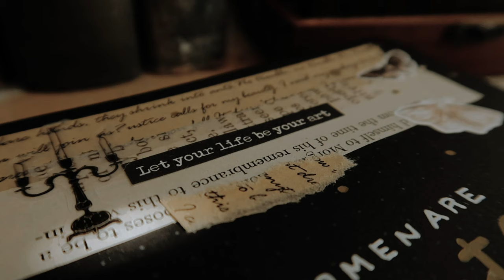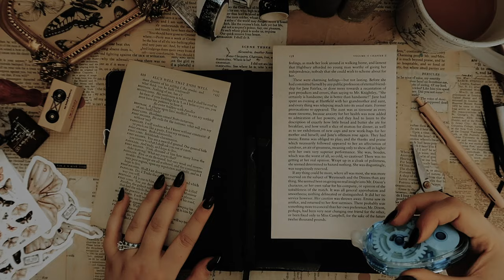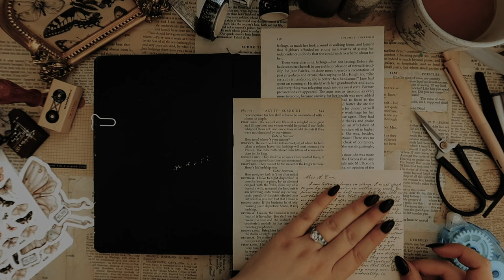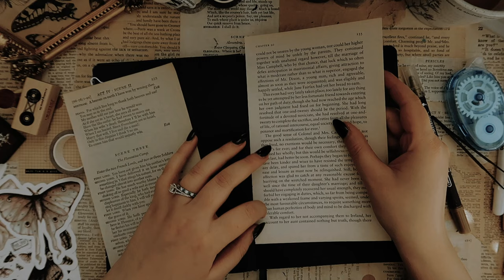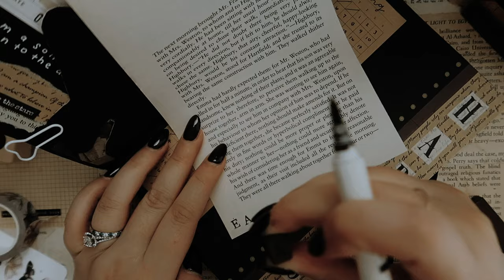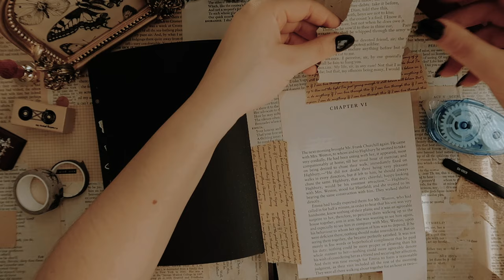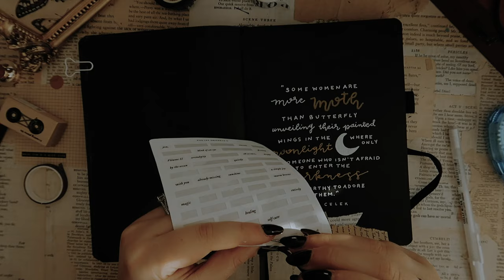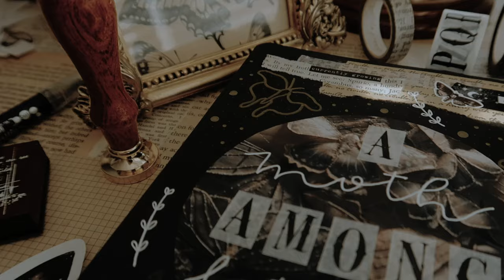March 2024 Plan With Me I Moths & Dark Academia I Scribbles That Matter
Hello everyone! It's time for another monthly plan with me inspired by moths & the vast amount of gothic romance novels I've been reading 🦋 I also have a very exciting announcement in this video! Grab your favorite drink and I hope you enjoy this moody plan with me. 🖤
The Makers Hive Market at Bella Terra
Huntington Beach, CA
11am-4pm on March 30th, 2024

☁ a𝒎𝒂𝒛𝒐𝒏 s𝒕𝒐𝒓𝒆𝒇𝒓𝒐𝒏𝒕 ~

☁ 𝑾𝒉𝒊𝒕𝒆 𝑮𝒆𝒍𝒍𝒚 𝑹𝒐𝒍𝒍 𝑷𝒆𝒏𝒔 ~
☁ 𝑨𝒍𝒑𝒉𝒂𝒃𝒆𝒕 𝑺𝒕𝒂𝒎𝒑𝒔 ~
☁ 𝑴𝒐𝒕𝒉 𝑺𝒕𝒊𝒄𝒌𝒆𝒓𝒔 & 𝑾𝒂𝒔𝒉𝒊 𝑻𝒂𝒑𝒆 ~
☁ 𝑴𝒐𝒕𝒉 𝑾𝒂𝒙 𝑺𝒆𝒂𝒍 (the one I used isn't available so here's a similar one!)
☁ 𝑻𝒆𝒙𝒕 𝑾𝒂𝒔𝒉𝒊 𝑻𝒂𝒑𝒆 (sold out but she is restocking!)

☾ FILMING EQUIPMENT
☁ 𝑪𝒂𝒏𝒐𝒏 𝑮7𝑿 𝑴𝒂𝒓𝒌 𝑰𝑰
☁ 𝑽𝒂𝒏𝒈𝒖𝒂𝒓𝒅 𝑨𝒍𝒕𝒂 𝑷𝒓𝒐 𝑻𝒓𝒊𝒑𝒐𝒅

☾ MUSIC
"Coffee Time" - Pufino
"Tea Cozy" - Lukrembo
"Elderflower" - RhythMetz
"Warmth" - Massobeats
"Creamy" - Alex Cristoforetti (Free to Use Music)